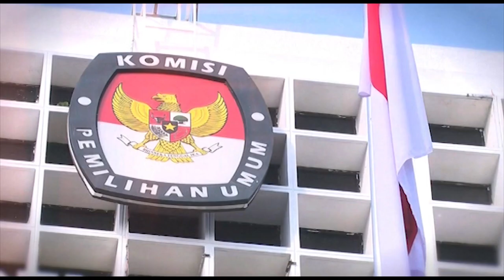Hasil Pertemuan Partai Politik Koalisi Indonesia Maju di Papua Barat Daya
SORONG, KOMPAS.TV - Dewan pimpinan daerah partai politik pendukung Prabowo Gibran di  Papua Barat Daya, gelar pertemuan dan silaturahmi bersama, pertemuan ini membahas kesiapan tim pemenangan untuk koalisi Indonesia Maju.

Dalam pertemuan sejumlah dewan pimpinan daerah partai politik koalisi Indonesia Maju di Papua Barat Daya, membahasa ketua tim pemenangan yang akan diusulkan ke pusat.

Ketua DPD Gerindra PBD, Oktasari Sabil mengatakan, berdasarkan rapat tersebut ada tiga nama yang diusulkan diantaranya,   ketua DPD Golkar, ketua DPD Gerindra dan ketua DPD Demokrat Papua Barat Daya.

Hasil dari pertemuan ini akan dibuat dalam sebuah surat keputusan dan selanjutnya akan dibuat posko pemenangan Prabowo Gibran di Papua Barat Daya.